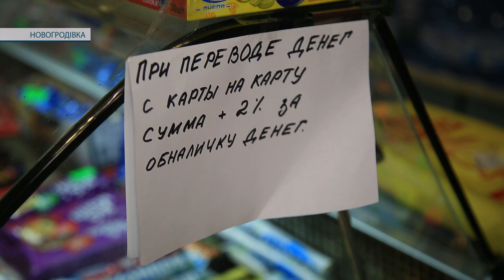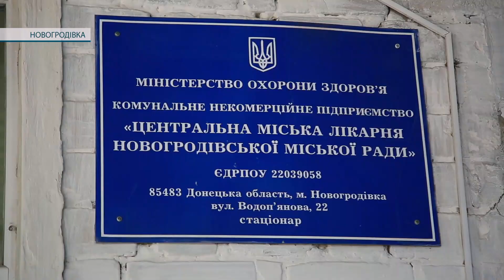Життя у Новогродівці: зробити максимум справ, поки є електрика, та не втрачати надії